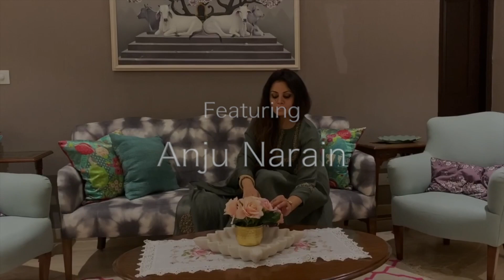"Aoge Jab" medley Ver.2.0 Cover by Vikram Aditya Kohli featuring Myra by Anju Narain. Remastered !!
A collaboration of two childhood friends Vikram Aditya kohli (singer, composer , film maker) and Samarth Narain ( Spiritual guide & a talented photographer) along with Anju Narain (Designer and artist) who is Samarth's wife and she very graciously volunteered to model in this video. One has to watch the video to see the amazing talent and performance given by Anju along with superb cinematography by Samarth. On the whole a very unique production with a lot of art thrown in all respects. Do enjoy and share if you like.